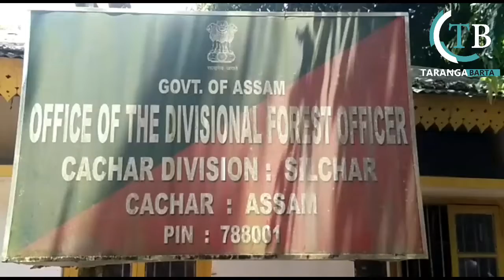১২ লক্ষ টাকার বিনিময়ে ৩টি জব্দ করা কাঠভর্তি ট্রাক ছেড়ে দেওয়ার ব্লু-প্রিন্ট!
কাছাড় ডিএফও সানি দেও চৌধুরীর বক্তব্য।
১২ লক্ষ টাকার বিনিময়ে ৩টি জব্দ করা কাঠভর্তি ট্রাক ছেড়ে দেওয়ার ব্লু-প্রিন্ট! কাছাড় ডিএফও'র বিরুদ্ধে বিস্ফোরক অভিযোগ

leanings.